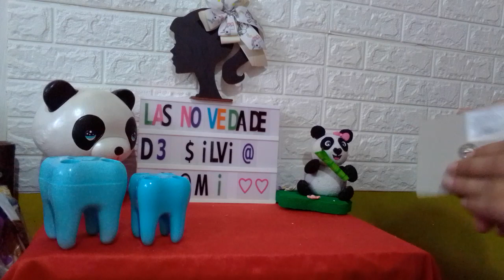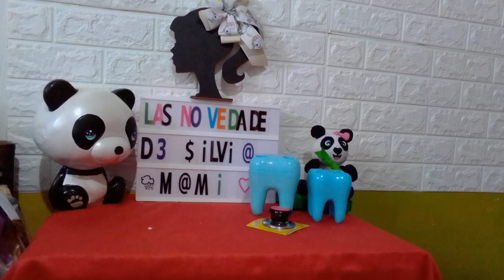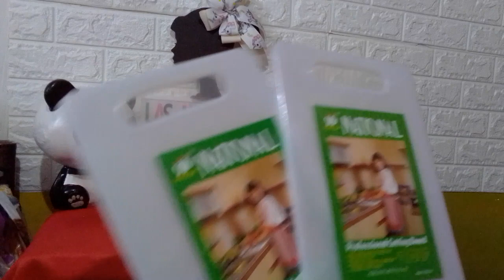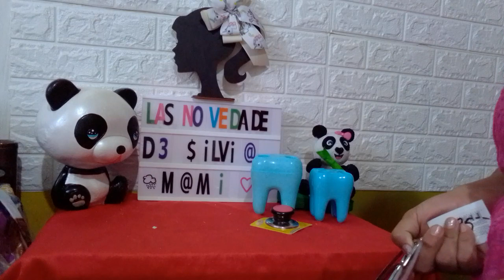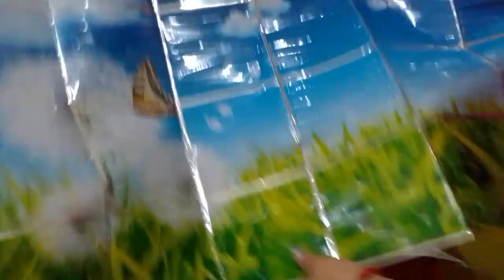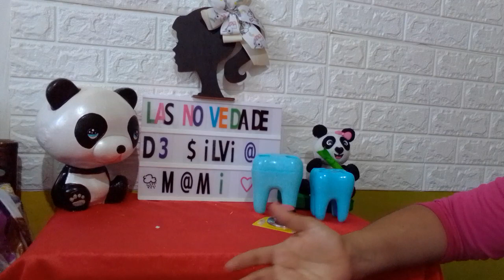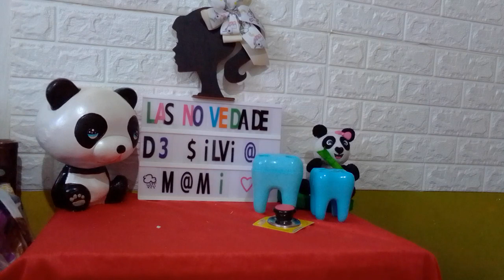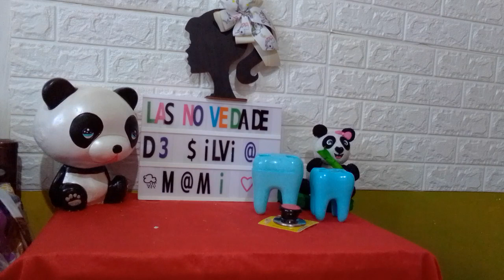Comprando en la Merced productos chinos para la cocina (una opción para vender)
cambie de número es el 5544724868 estoy para servirles